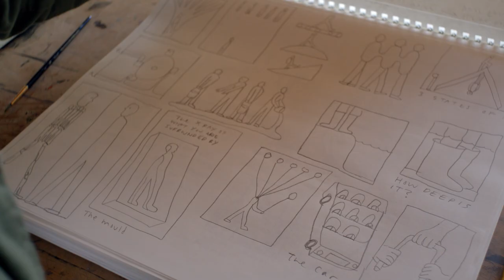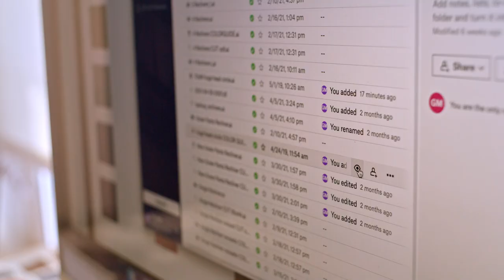The Drop Series: Geoff McFetridge | Dropbox Brand Partners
“The studio is meant to be an ongoing project to create the ideal environment for creativity.”
-Artist and designer Geoff McFetridge. Watch how the studio extends into all aspects of Geoff’s life, and how Dropbox became a part of his creative ecosystem.

Director: Moses Berkson
Executive producer: DeeDee Gordon/ The Gordon Co
Creative Director:  Alexandra Sann
Production Company: Vertical Ray
Director of Photography: Amado Stachenfeld
Editor: Thaddeus Ruzicka
Producer: John Baker
Production Supervisor: David McNayr
Assistant Camera: Gus Bechtold
Gaffer/Grip: Erik Schneider
Sound Recordist: John Hennessey
Additional Sound Recording: Taylor Haycraft
Mixing: Nicol Wheeler
Colorist: Manny Barreras
Camera PA: John Morford
PA: Agustin Filippi